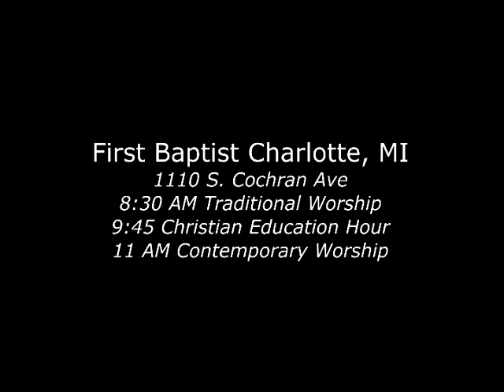03 15 2015 Jesus, Master of Time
The third miracle that John records to show us the true deity and purpose of Christ.

Each miracle shows us something new about Jesus Christ and His divine power, and something new about people who were touched by His miraculous power and love.

John 5 starts with the story of a man who had experienced a sickness for thirty-eight years. It was not only physically debilitating, but it had become emotionally draining, he had lost hope that he would ever he anything but a cripple on a mat.